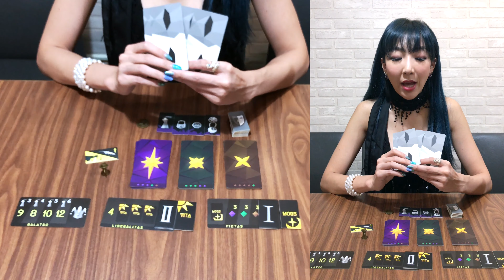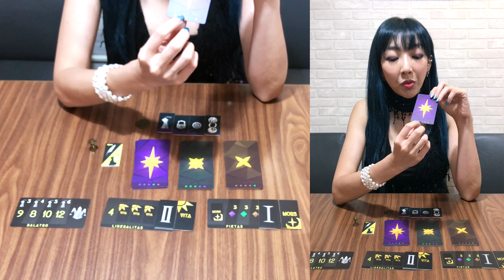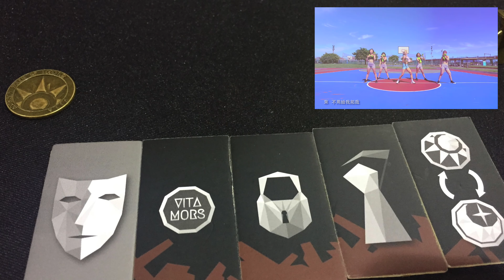【宓桌遊#74】維塔穆斯 Vita Mors - with 重策女王 李宓｜棋盤遊戲組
維塔穆斯 Vita Mors (2018) Type Party Games
3–6 Players 15–30 Min Playing Time Age: 10+ Weight: 1.00

A video outlining introduction for the boardgame 維塔穆斯 Vita Mors

李宓 MV 連結！ ！